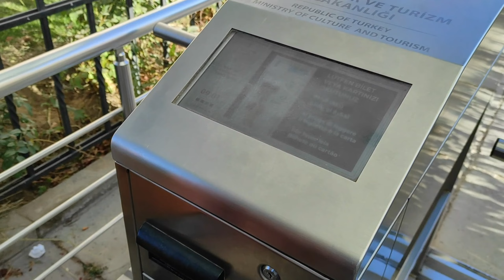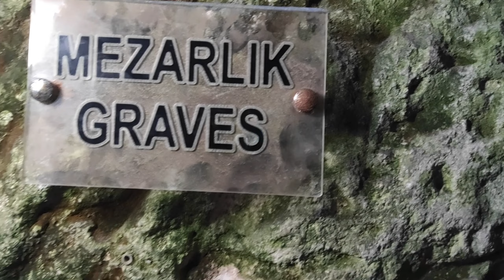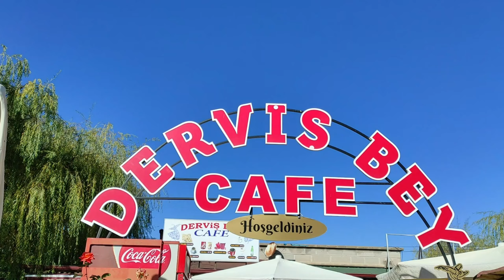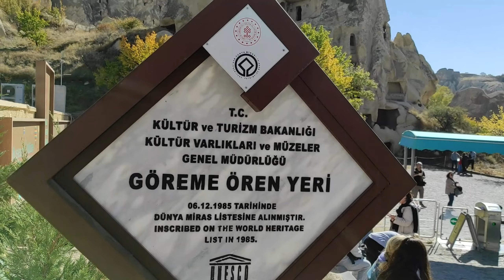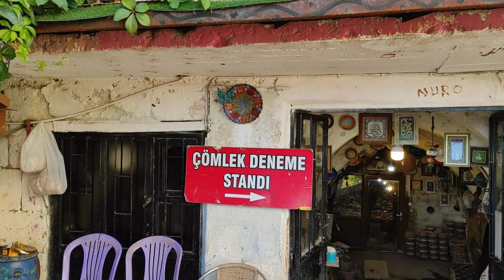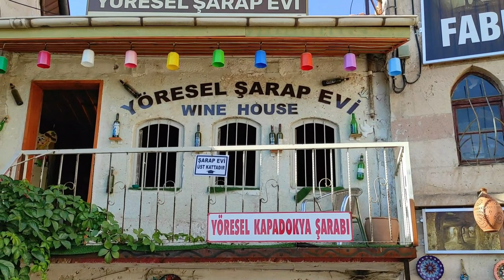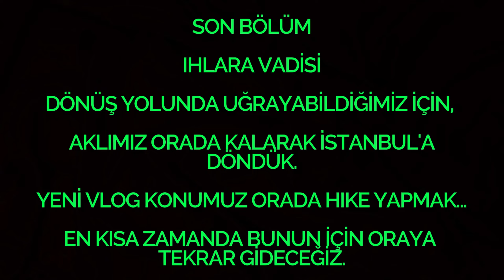KAPADOKYA VLOG. KAPADOKYA BALON, YERALTI ŞEHRİ, IHLARA VADİSİ, AVANOS. Deniz İnce & Şirvan Denizci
** Bu içerikte ürün yerleştirme bulunmamaktadır**

Bir Kapadokya vlog ile geri döndüm uzun zamandan sonra. Balon turu izlediğimiz Derinkuyu Yeraltı Şehrini gezdiğimiz, Ihlara  Vadisi ve Avanos'a gidip, testi kebabı yiyip, çömlek yapımı denediğimiz, meyve şarabı denediğimiz, doğa yürüyüşü yaptığımız, Uçhisar Kalesinden manzara izlediğimiz bir tatildi. Kısacası dolu dolu geçen bir Nevşehir Kapadokya gezisi yaptık. Rüya gibi bir yerde, rüya gibi bir tatil...

Doğumgünümü ve her günümü güzelleştirdiğin için teşekkür ederim Deniz İnce.

Bence mutlaka görülmeye değer bir yer. Çok uzun yıllar önce de bir defa gittim, ancak bu sefer gerçek anlamda gezdim diyebilirim. Balon turu yerine balon izlemesi yaptık (Ekim 2022 itibariyle 250 Euro idi adam başı çünkü) ama binemiyorsanız da mutlaka izleyin harika bir görsel şölen.

Vlog içerisinde sizlerle gittiğimiz her yerin bilgisini  paylaşıyorum zaten (kaldığımız yer, yemek yediğimiz yer vs. Ancak Kapadokya bir keşifler diyarı bence zaten. Gidin ve keşfedin...

Eşsiz güzellikte bir doğumgünü geçirmiş oldum. 29 - 31 Ekim 2022 tarihlerinde oradaydık ve şansımıza hava da harikaydı. Yayınlamak şimdiye nasip oldu. Umarım hoşunuza giderek izlersiniz.

🤝🏼 İşbirlikleri için;